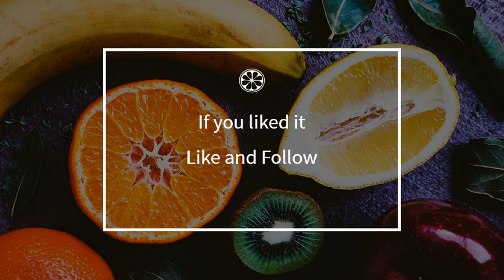How to cook - Rosehip jam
Here is a beautiful french Rosehip jam recipe !
 This video will teach you how to do a great Rosehip jam, simply and easily !